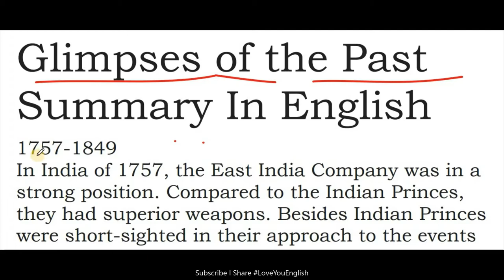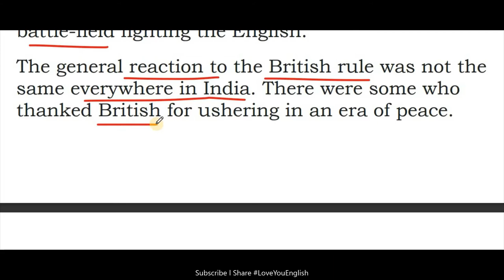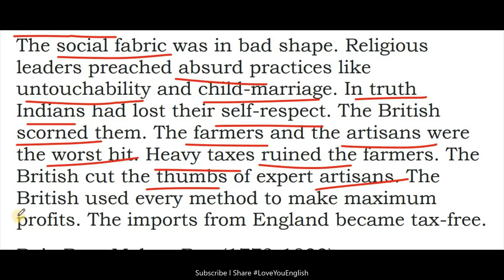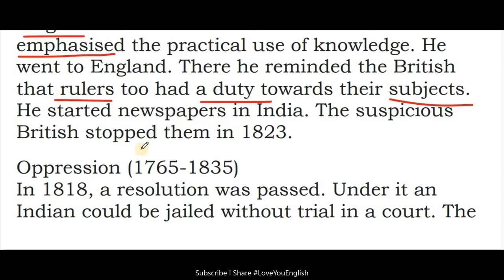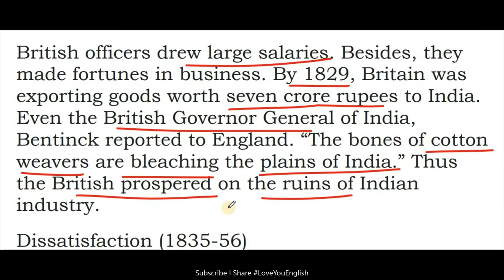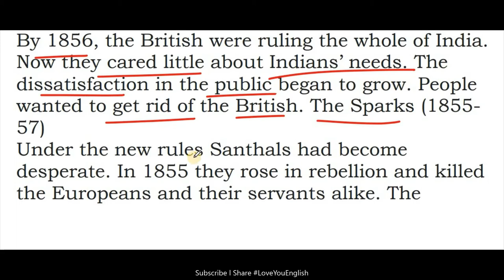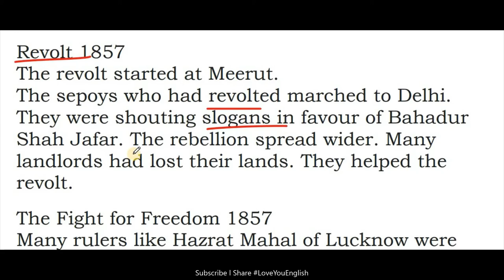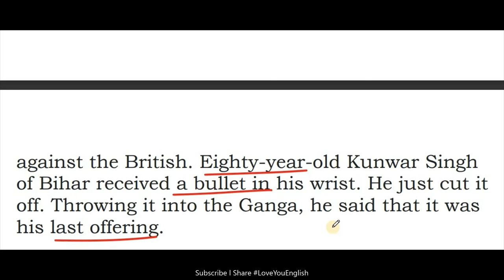Class 8 English l NCERT l Class 8 Honeydew – Glimpses of the past l Summary in Hindi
CBSE English,
english summary,